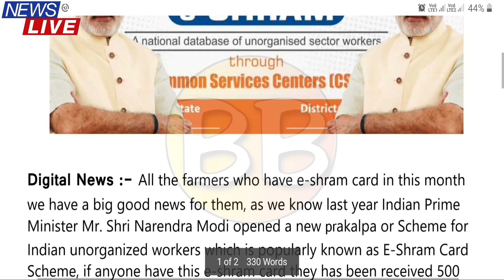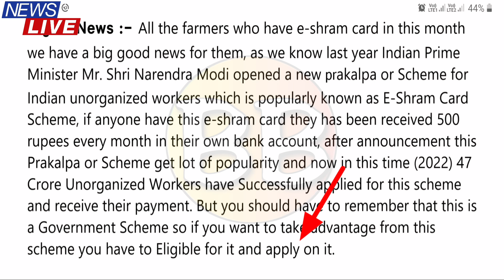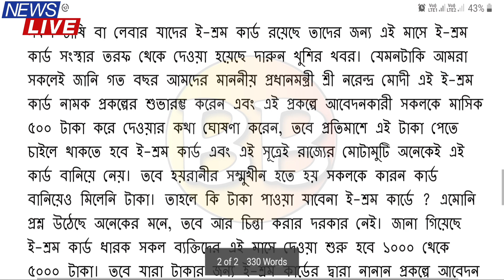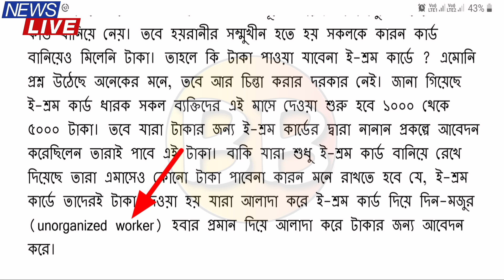E-Shram Card New Payment | E-Sharm Card New Update | First Payment Released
eshram card,
shramik card,
e shram card new update 2022,
e shram card new update today,
e shram card update kaise kare,
e shram card payment,
e-shram card,
e shram,
how to apply e shram card,
e shram card csc